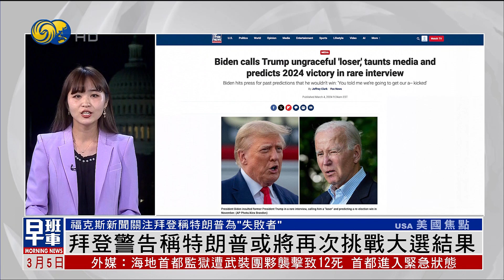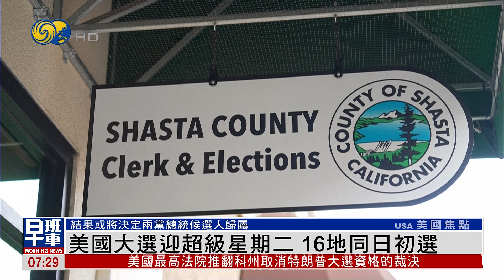王沪宁：围绕促港澳青年融入国家发展调研（凤凰早班车HD240305）